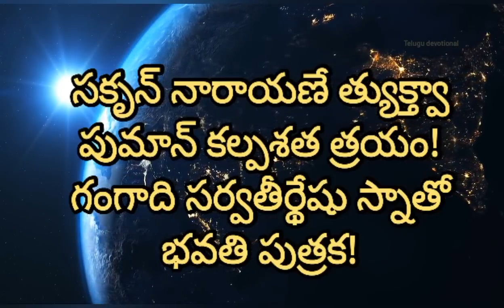ఈనెల18న వినాయక చవితి ఈలోగా ఈ పవిత్ర కథను ఒక్కసారైనా వింటే పాపాలు తొలగి కోటిజన్మల పుణ్యం!